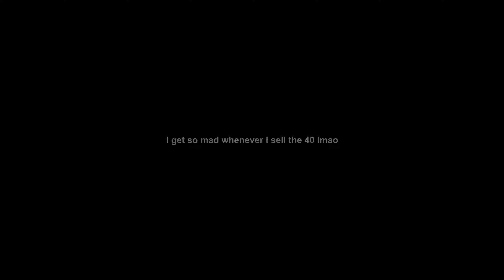37 Kills with my Warzone 1 Meta on Ashika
37 Kills with my Warzone 1 Meta on Ashika

Comment if you enjoyed & are enjoying Ashika Island/Resurgence in WZ2